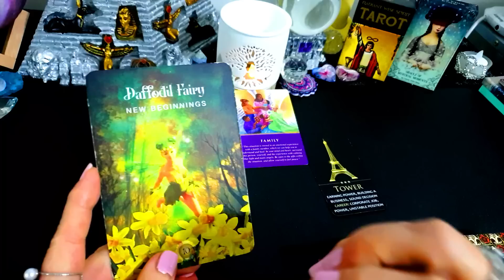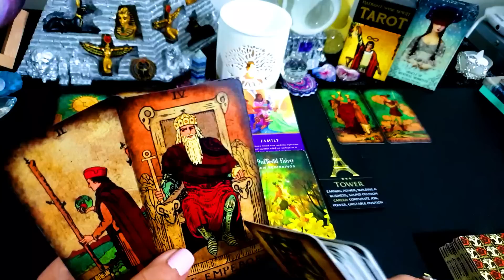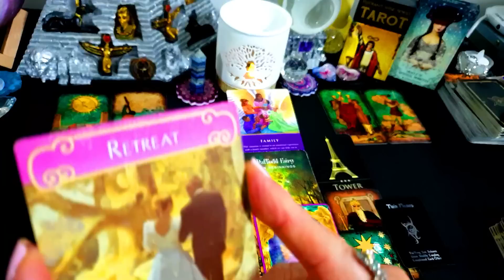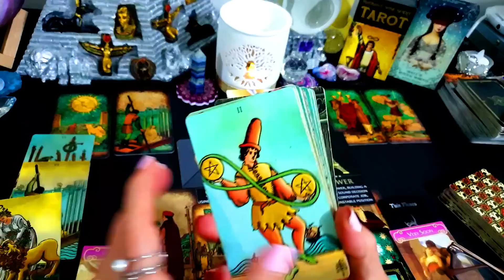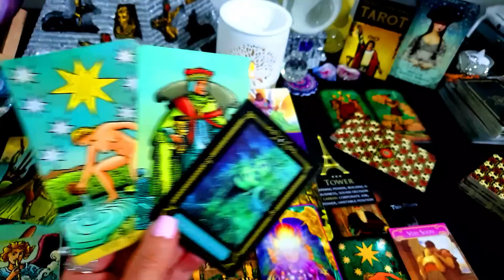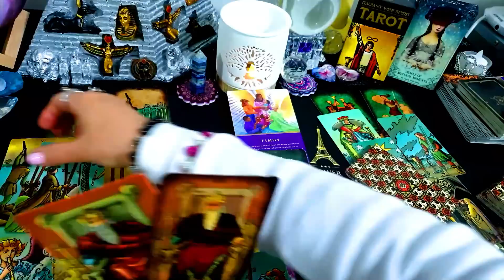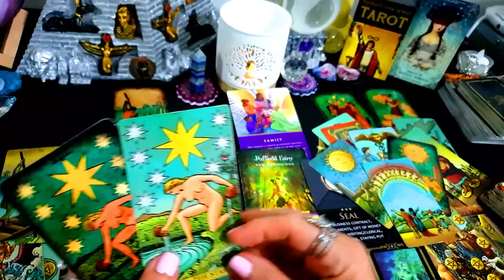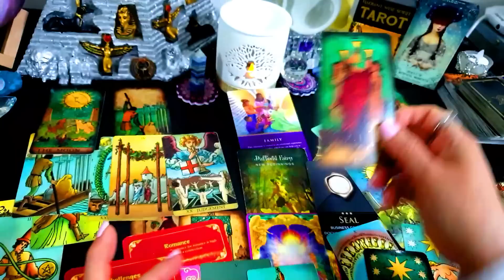TODAYS MESSAGE FOR ALL!⭐MAY 31 2023⭐🎈ALL MUST👀!🎈⭐💞 FAMILY SUPPORT!🎈⭐💰GIFT OF MONEY⭐💰💞⭐🎈TRUE LOVE⭐💞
I DO

"TODAY’S  Message" "
TODAY’S  Message  JUNE 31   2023

Sincerely